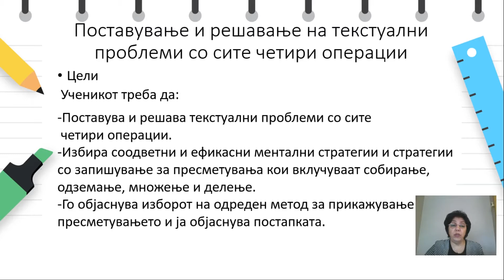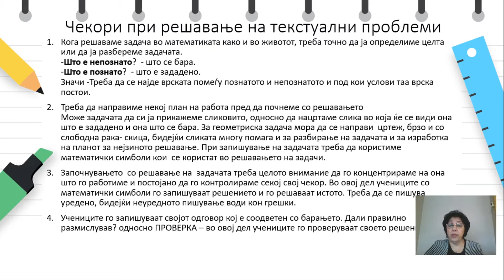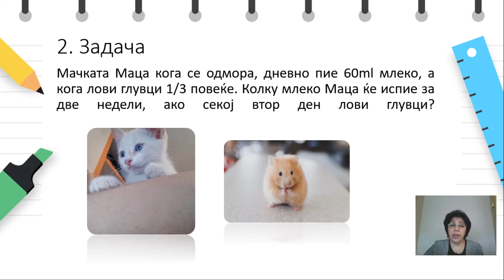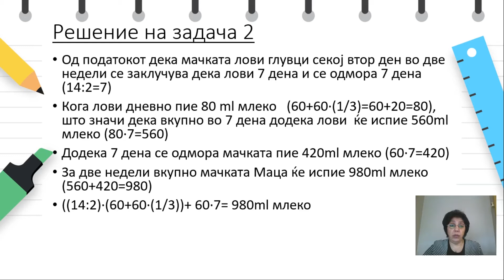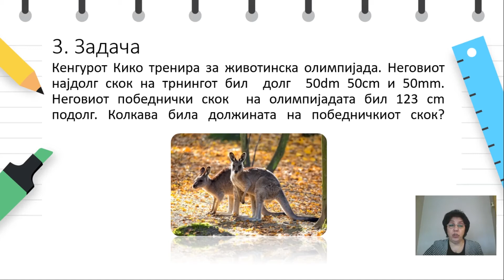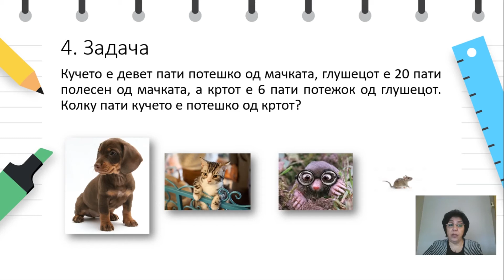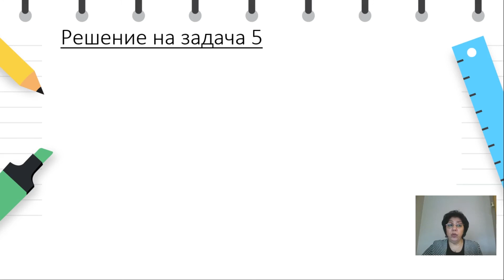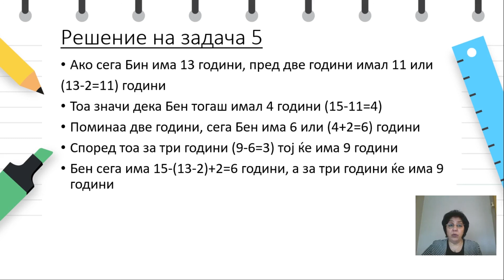VI Oдделние - Математика - Поставување и решавање на текстуални задачи со сите четири операции